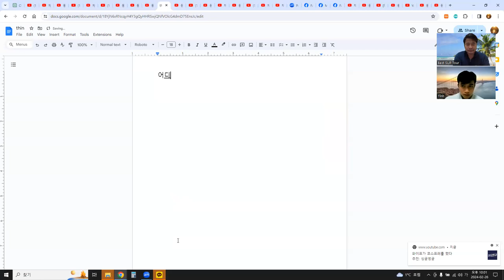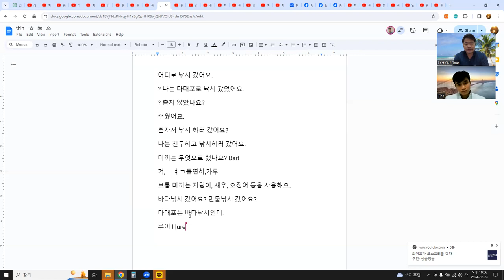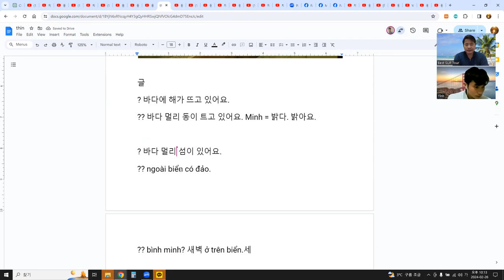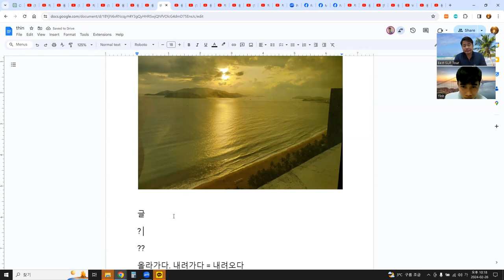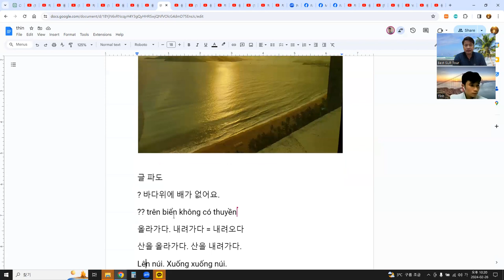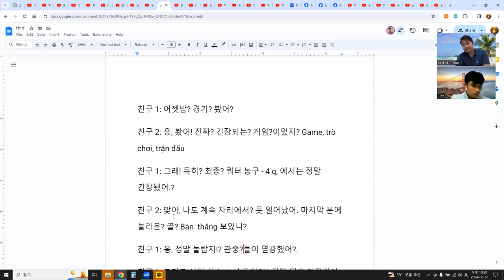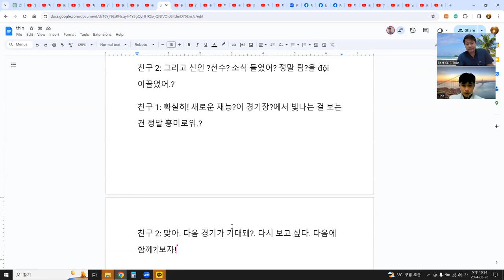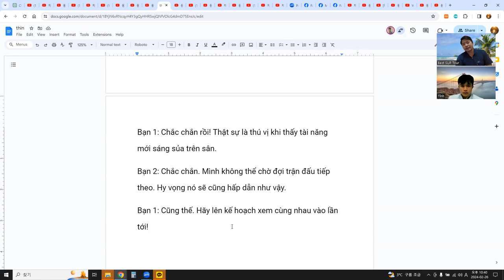언어교환, 말하기연습, ChatGPT로 주제 선택 후 대화 만들어 구글 문서로 공부 12